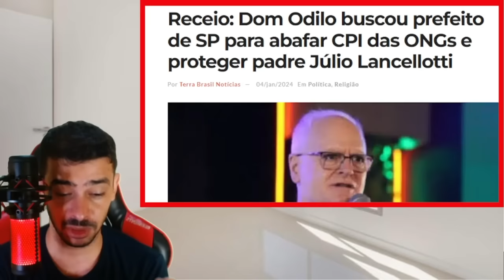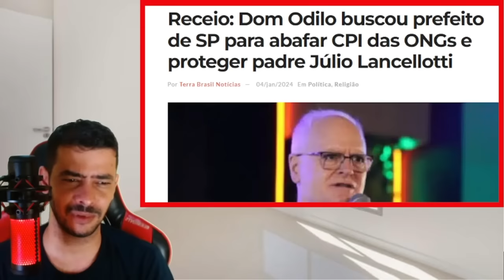PLANTÃO NESSA MADRUGADA! SITE DE FOFOCA ENTREGOU TODA A QUADRILHA AZEDOU LA